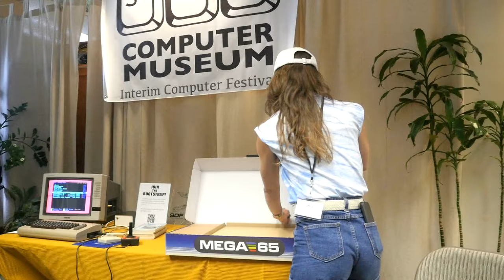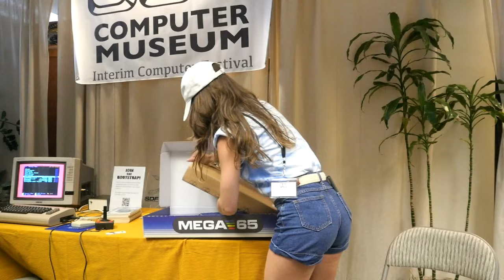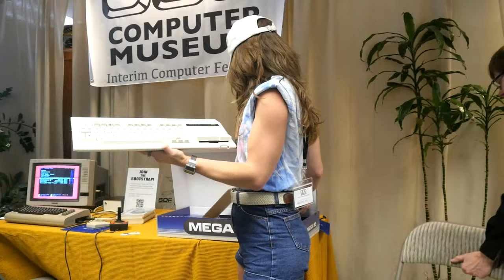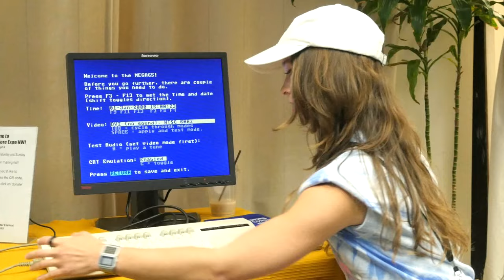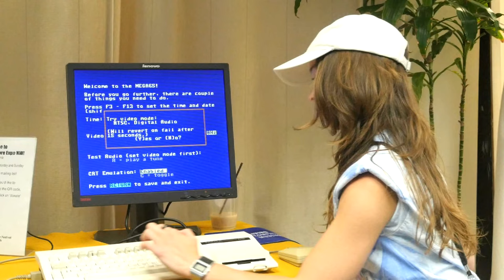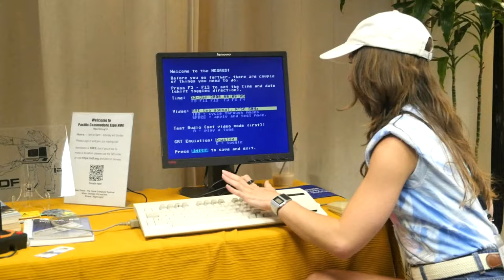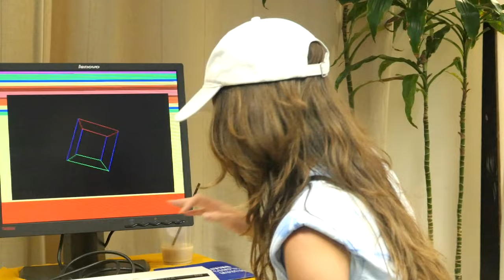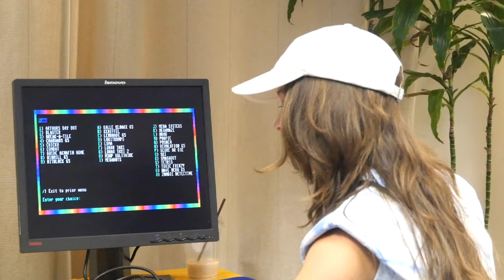Unboxing the Mega65 - PaCommEx 2024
At the Pacific Commodore Expo NW, novice Mega65 user Katie S. unboxes Stephen Jones' newly-arrived Mega65 and discovers what's in the box and how to start up the computer.  Stephen Jones appears in the video, and you hear the voices of Robert Bernardo and Mega65 guru, Dan Sanderson. Filmed by Bernardo on June 22 at the Old Rainier Brewery Intraspace in Seattle, Washington, USA